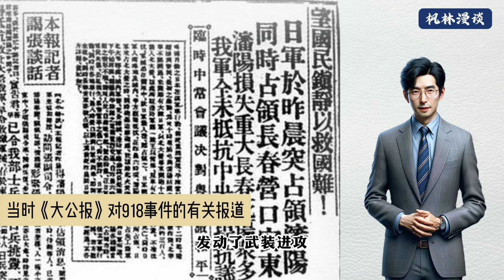一段深埋历史中的悲剧：一块手表，引发一场旷达14年的战争，让中国从此偏离航向......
一块手表，让中国从此偏离航向，令人深感唏嘘和深思。

这是一段深埋历史中的悲剧，张学良授命处决日本人中村震太郎，事实上成为九一八事变和后来日本全面侵华的导火索。接连而来的历史演变，使中国沦陷于苏联共产主义集权制度，至今仍难以扭转。

内容说明：
图片来自互联网。
中文朗读由Ondoku提供。
主持人由D-ID生成。
背景音乐和音效由uppbeat和CapCut提供。